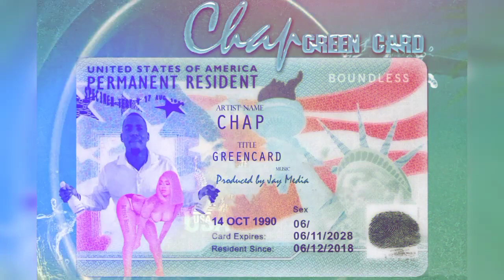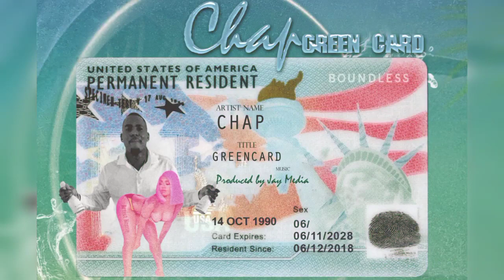Chap- Green Card (Dennery Segment) "Live Band Soca Music" 2024